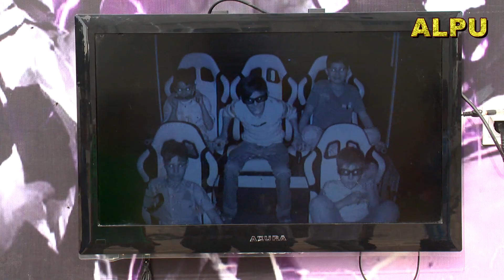İLÇELERDE KEŞİF KÜRESİ VE 10-D SİNEMA YOĞUN İLGİ GÖRDÜ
Büyükşehir Belediyesinin  ilçelerde yaşayan ilköğretim öğrencilerine düzenlediği  Keşif Küresi ve 10-D sinema etkinliği çocuklar tarafından büyük ilgi gördü.
Büyükşehir Belediyesi Sosyal Hizmetler Daire Başkanlığı tarafından ilçelerde ilköğretim öğrencileri için düzenlenen Keşif küresi ve 10-D sinema etkinlikleri  Çifteler, Mahmudiye, Seyitgazi ve Alpu ilçelerinde çocuklarla buluştu. Düzenlenen gösterimlerle ilköğretim öğrencileri, Vücudun şifresi, Badicod filmi, evren ve dünyamız, uzay asansörü ile çikolata gezegenine yolculuk filmleriyle keyifli zaman geçirdiler.
İlköğretim öğrencilerinin yoğun ilgi gösterdiği Keşif küresi ve 10 D sinema gösterimlerinin ardından öğrenciler kendileri için düzenlenen etkinlik için Büyükşehir Belediyesine teşekkür ettiler.